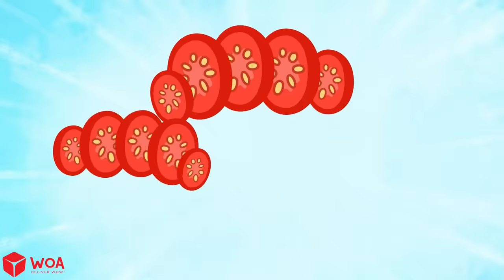WOW! Wolfoo Opened A McDonald's Happy Meal Drive Thru! - Fun Playtime for Kids 🤩 Wolfoo Kids Cartoon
How does Wolfoo's McDonald restaurant work? Join in and have fun playtime with Wolfoo!